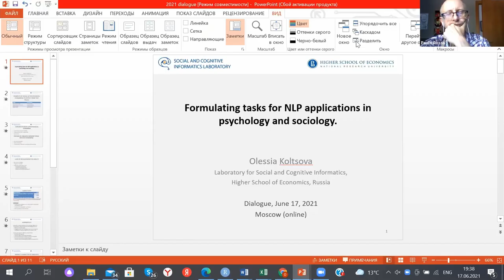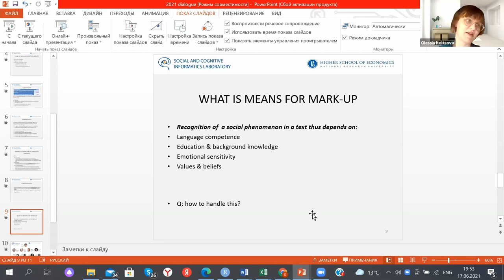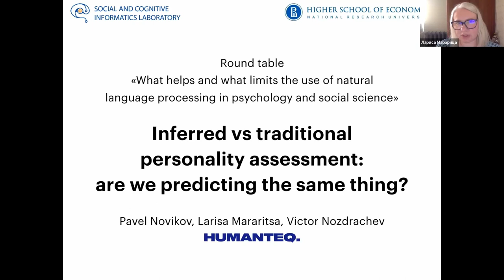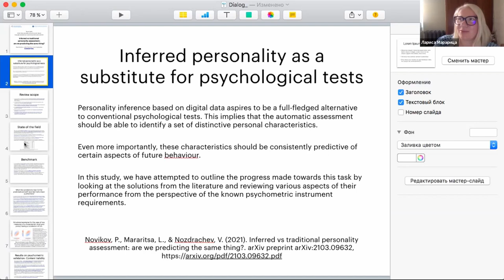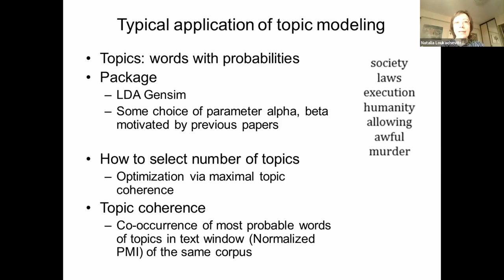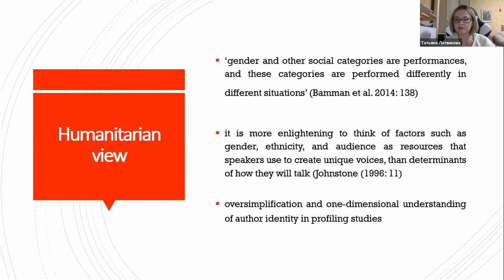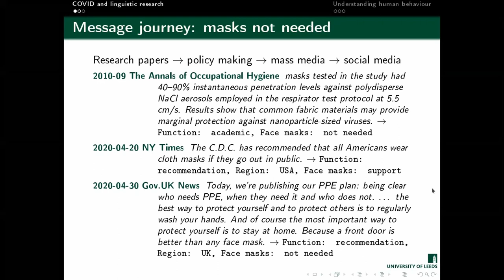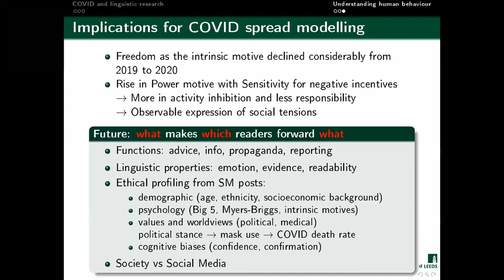Dialog2021: Round table "What Helps and What Limits the Use of NLP in Psychology and Social Science"